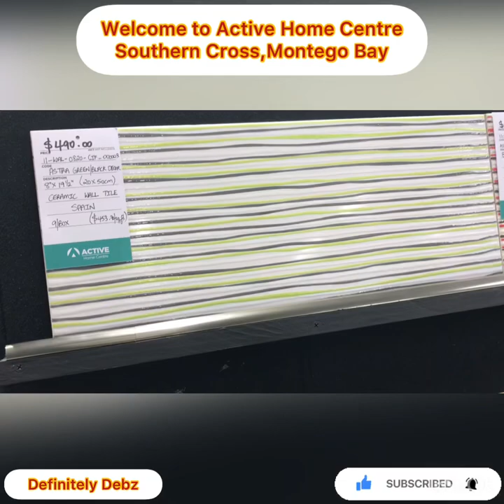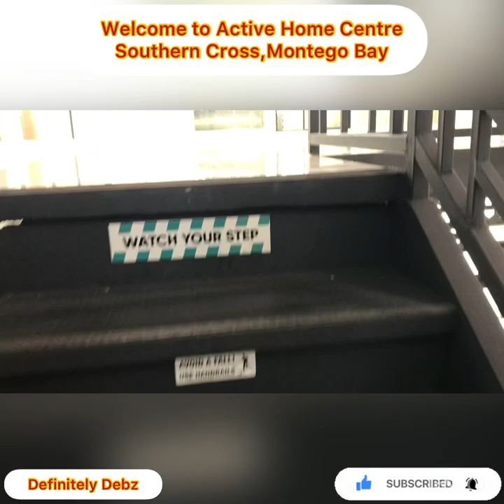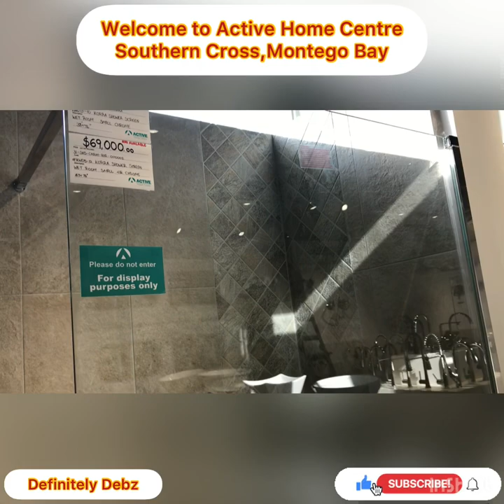Active Home Center Montego Bay |They’re finally here | weekend vlog